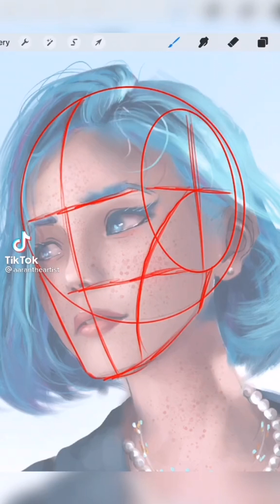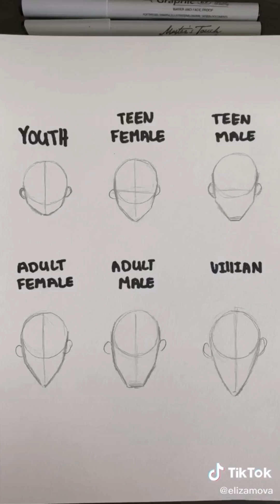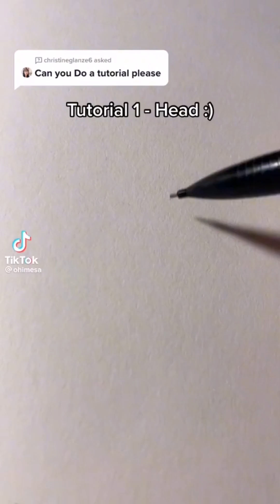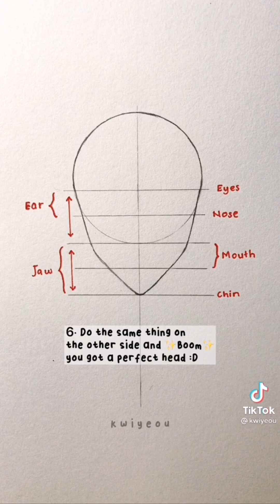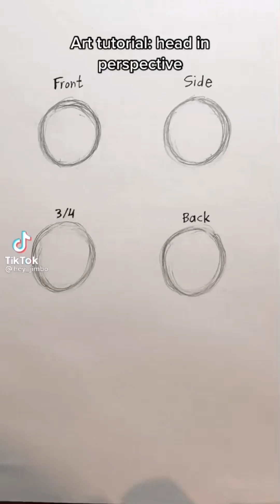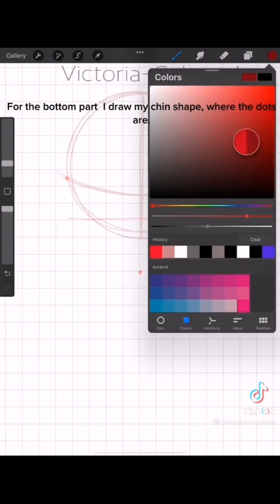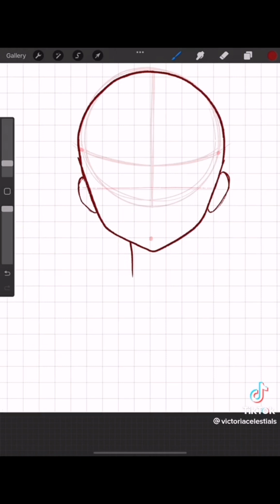Head tutorials that will help you draw better😎😎 || tiktok completition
‼️‼️ Credits to the ppl and i don't own these vids ‼️‼️